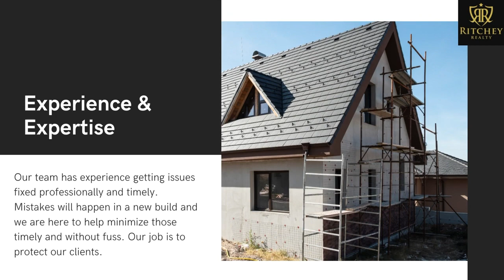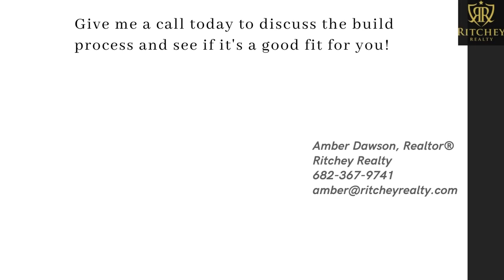RR Agent Amber Dawson